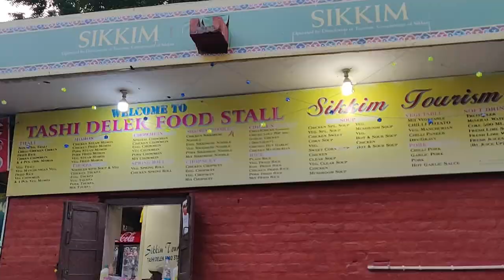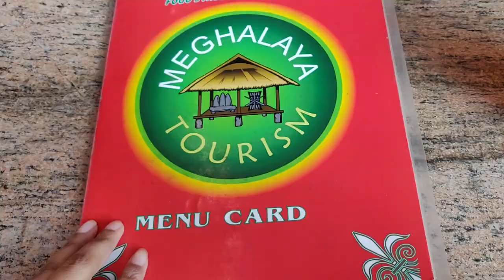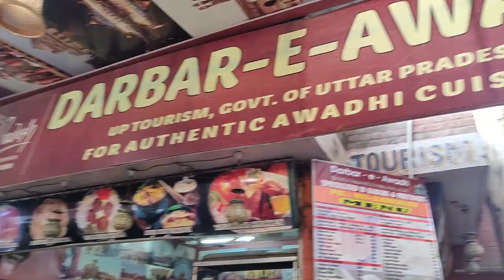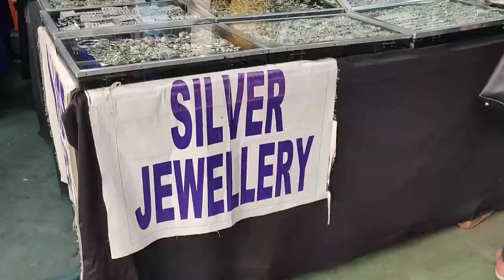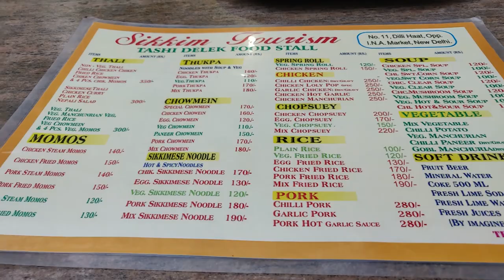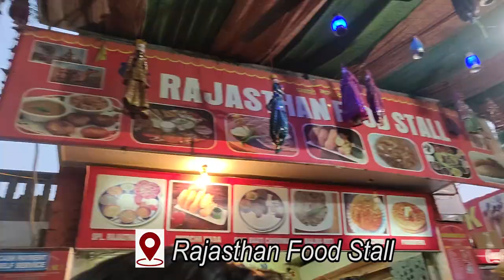Exploring DELHI HAAT | A day in Delhi haat INA | Momo,kebab,fruit beer,pyaz ki kachauri | Shopping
This video is My nostalgic feeling towards the last 5 months of sitting at home and waiting when the antidot of virus will come. (every other persons question of life right now)

Had an amazing time visiting Delhi haat INA last year.
and i hope that we will be able to visit it this year...
FINGERS CROSSED!!!

Stalls I Visited To eat :

MEGHALAYA TOURISM
Chicken momo 140/
Fruit beer 60/-
mutton Momo 150/-

DARBAR-E-AWADH
Galouti kebab 190/- 2 piece

SIKKIM TOURISM
Chicken momo 140/-
Fruit beer 50/-

RAJASTHAN FOOD STALL
Pyaz ki kacahuri 50/- 1 piece

Nearest Metro Station : INA